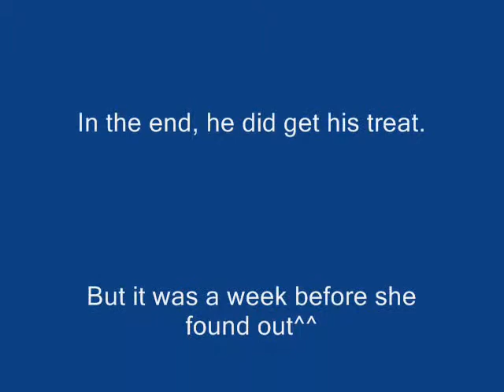Pongo Doesn't Like Treats?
I was giving my dog a hard time. I even put subtitles in here^^. Please raise the volume on here. My voice is not the loudest in real life and I apologize for that.